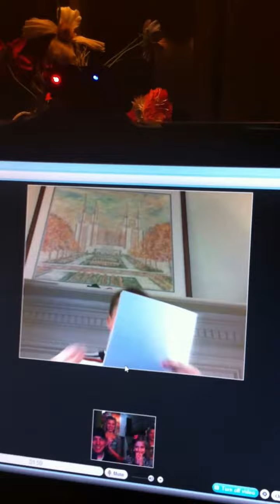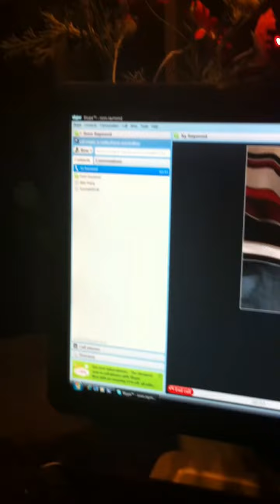Ky's Mission Call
This was our first Russian missionary opening his letter January 2011. Two years later, February 2013, little brother gets his call to Russia. That video is also posted. Ky is Dax's older brother.